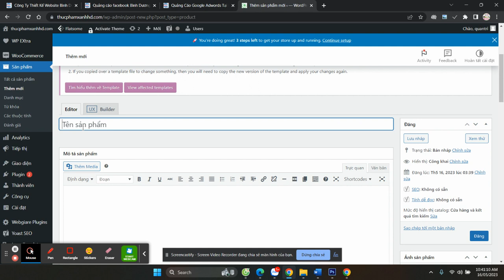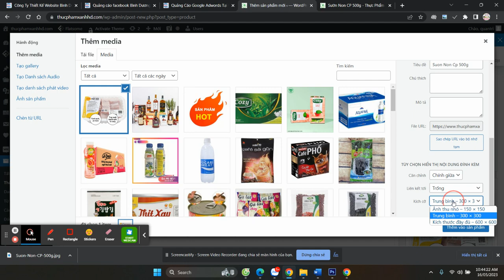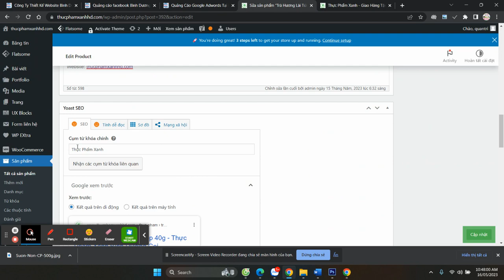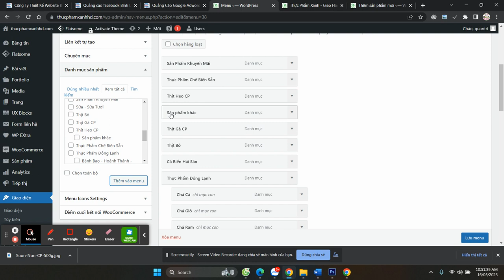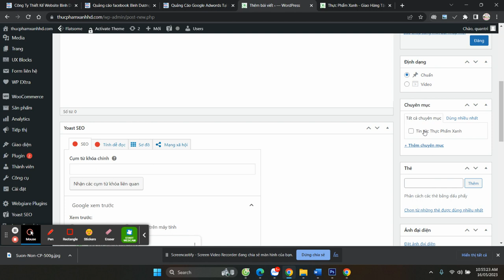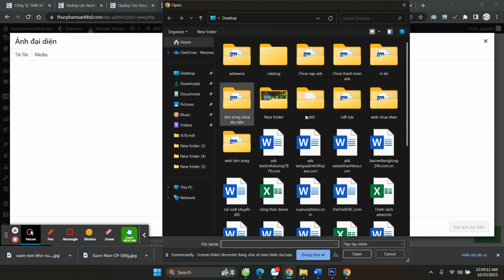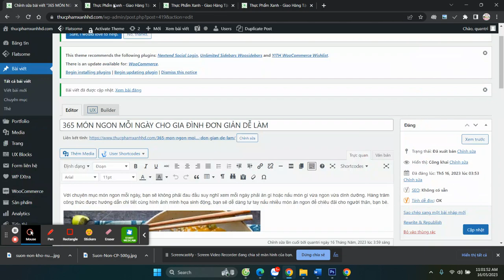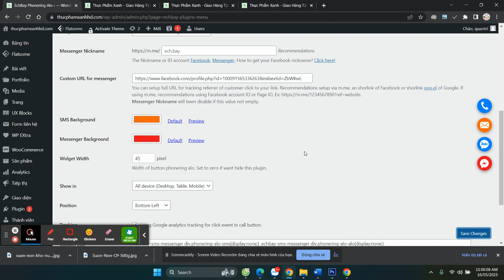Thực Phẩm Xanh - thucphamxanhhd.com Điện Thoại: 0987040114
Thực Phẩm Xanh
Địa Chỉ: Chung Cư Becamex Định Hòa , TP. Thủ Dầu Một, Bình Dương